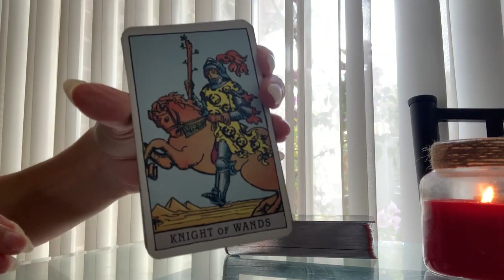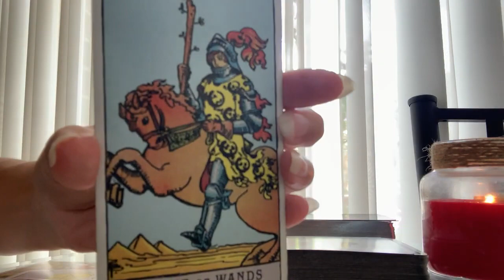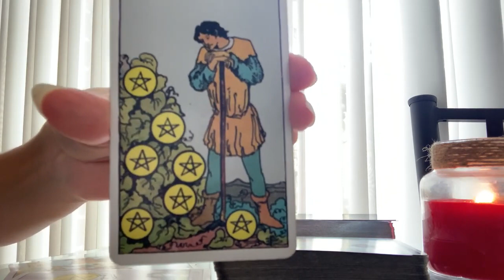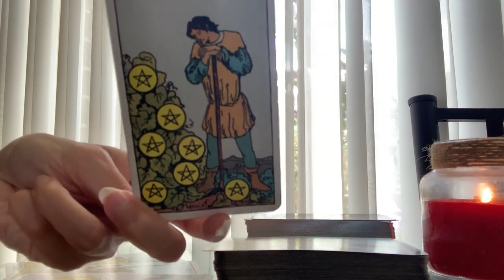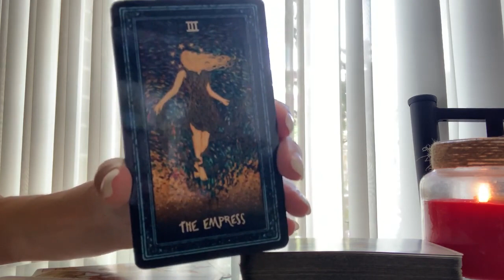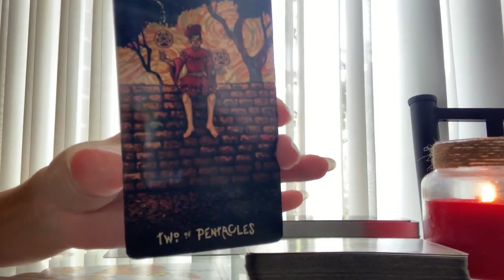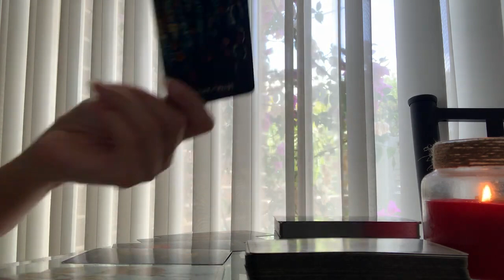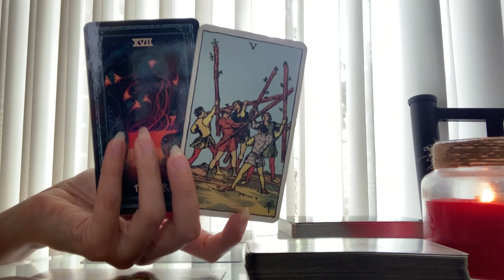Aries💕 You are seriously everything they ever wished for! 💫 Weekly Tarot February 2022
WEEKLY BONUS TAROT FEBRUARY 2022